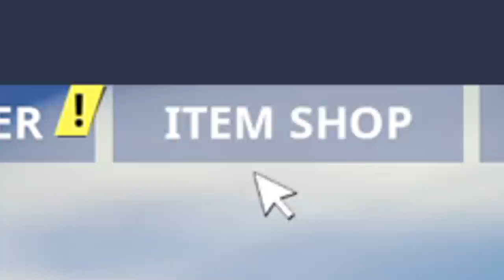فورت نايت - تدريبات للإيم ( التصويب) وللإيدت ( التعديل ) لااازم تتدرب عليهم ! - نصائح فورت نايت #37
جبتلكم مقطع نار فيه تدريبات رهيبة للإيم وتدريبات للتعديل أو الإيدت بتخليك احترافي وأسرع
وبتتنتقل في لعبك للمستوى الثاني - التدريبات هذي لفترة محدودة الحق عليهم !!!
مرحبا بكم بالقناة
نشركم للمقطع مقدر بشكل كبير!
هدفنا هو 100 ألف عضو في سيو تيم!

~~  للنشر أو الإعلان على القناة  ~~
تابعني عالإنستقرام
+ حساب التواصل

كود المتجر الخاص بالقناة:
XSEORAIX

12 سر فالبناء يمكن ما تعرف عنهم

تعاني من الخسارات في فورت نايت؟ عندي لك الحل

الطريقة المبهرة لتقليل الدمج عند السقوط من الأماكن المرتفعة.

أفضل فيديو ممكن تلاقيه لتعليم الإيديت